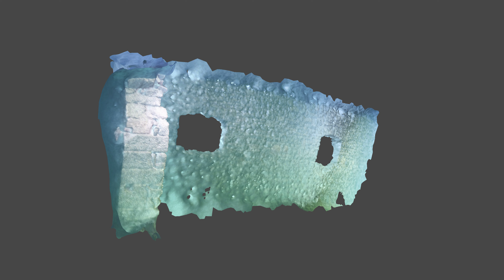schafstall Aussenwand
das erste Video von einem Teil des 3D Modells des Schafstalls im Edersee